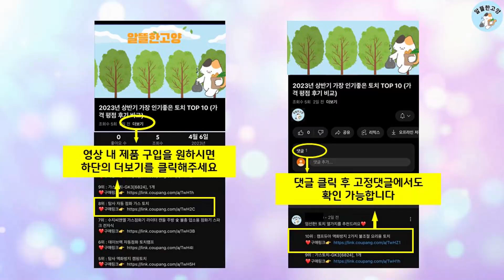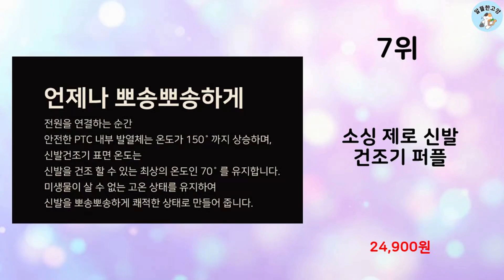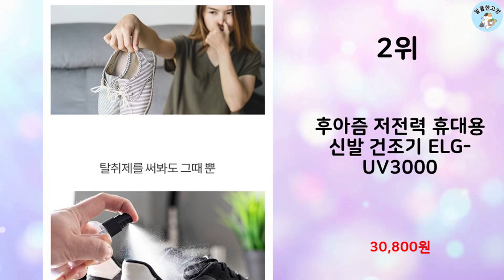2024년 상반기 판매순위 신발건조기 BEST 10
알뜰한 고양에서 2024년 상반기 인기 신발건조기 TOP 10을 소개해드립니다.

8위 : Detao 신발 건조기 가정용 신발 건조기 휴대용 신발 건조기

6위 : 토탈케어 신발건조기신발건조 신발관리기 신발 슈즈스 탈취기 신발

5위 : 퓨어코치 사방향 슈케어 신발 건조기 SD02F

4위 : mailadi 스마트 항온화 건조기 쾌속 탈취살균 신발건조기

3위 : COZYARD 신축 스마트 신발 건조기 가정용

2위 : 후아즘 저전력 휴대용 신발 건조기 ELG-UV3000

1위 : 신발 건조기 가정용 신발건조기 냄새제거 제습

 감사합니다